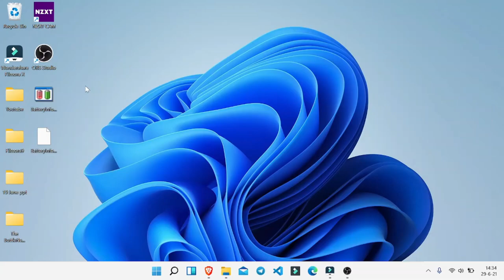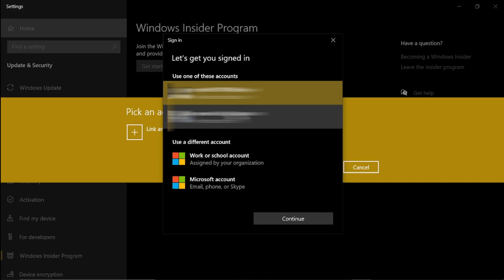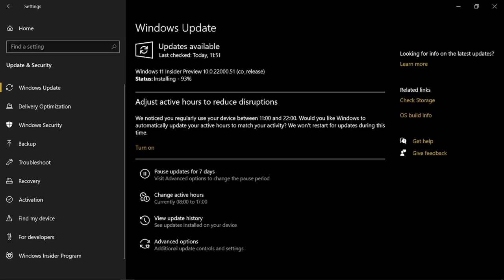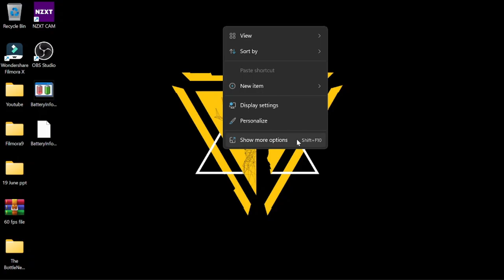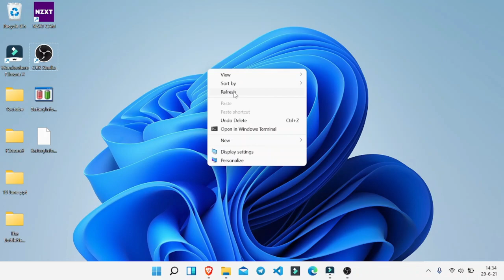How to Get Official Windows 11 RIGHT NOW (Download & Install) | Windows 11 official Update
How to Get Official Windows 11 RIGHT NOW (Download & Install) | Windows 11 official Update | Windows 11 | Windows 11 official
In this video I have Shown how you can Register and Install windows 11 on your computer or laptop step by step. Keep watching

▼ Time Stamps: ▼
0:00 - Intro
0:21 - Register
0:37 - Registration for Windows 11 official
2:12 - Downloading
2:44 - Installation
3:02 - Getting Ready
3:33 - Windows 11 overview ​

Suggested Videos :
How to make windows 10 faster | How to make windows faster 10 | how to make fast windows 10

How To Get 60FPS⚡️ In BGMI Without GFX Tool | In Two Simple Steps |Unlock 60 FPS in BGMI Without GFX

My Gear & Equipment ⇨Asus laptop i3 8th Gen